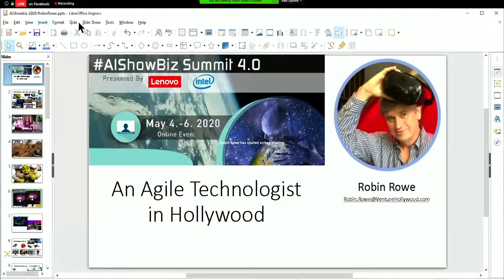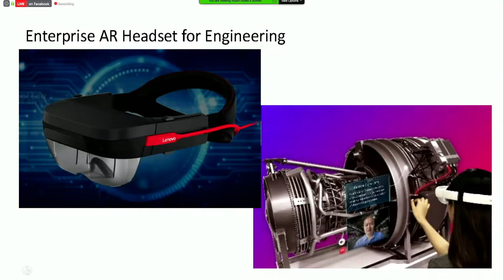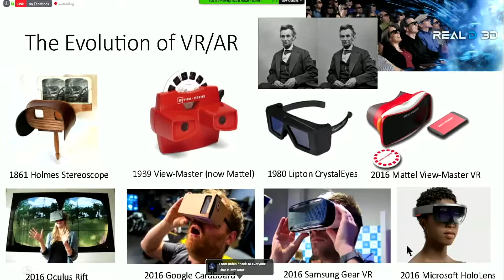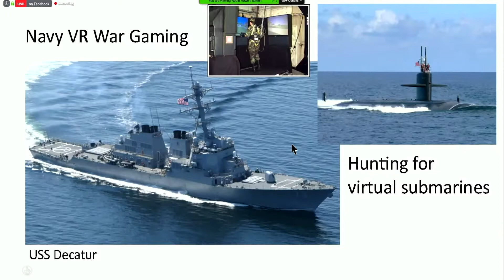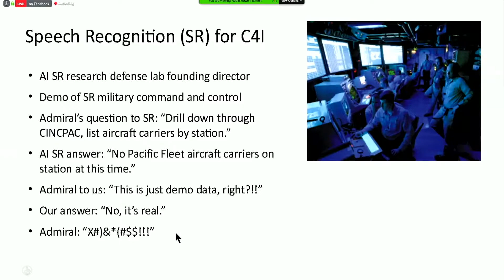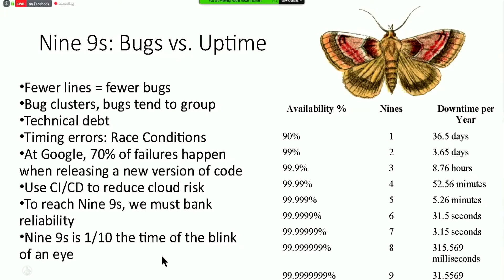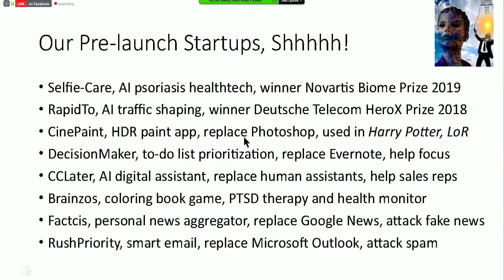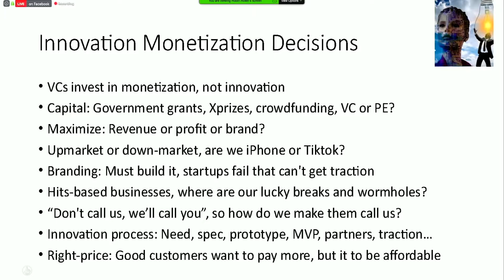AIShowBiz ROBIN ROWE, CEO, Venture Hollywood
AIShowBiz Summit 4.0
Presented by Lenovo and Intel

Talk topic: The innovation creative experience in a fun, interactive session taking questions from the audience.
by ROBIN ROWE, CEO, Venture Hollywood.